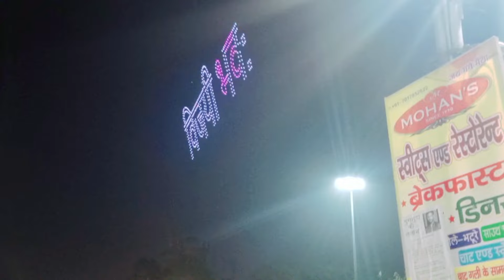हर की पौड़ी गंगा के ऊपर भव्य ड्रोन शो, हरिद्वार में उत्तराखंड का पहला Drone Show | Haridwar Video